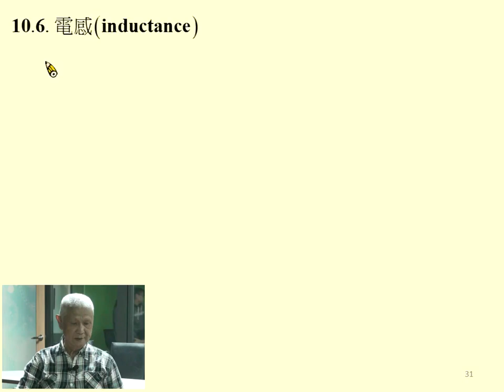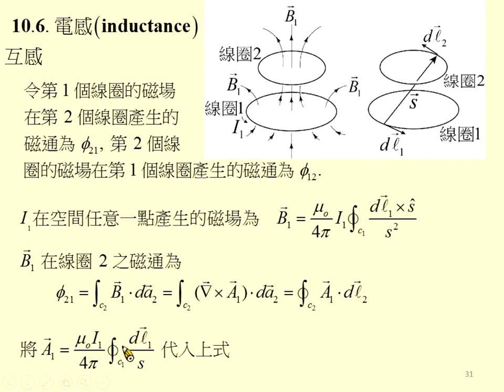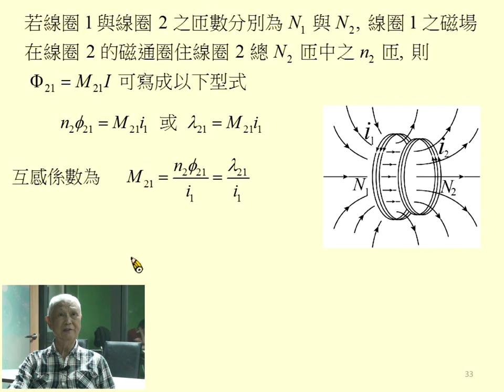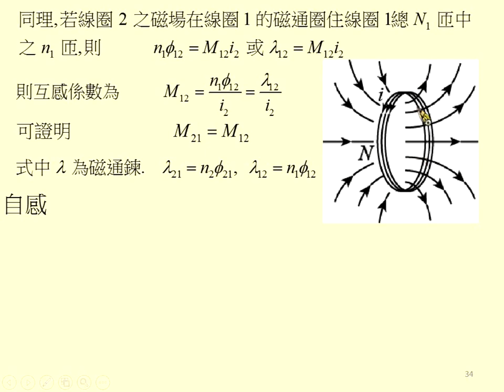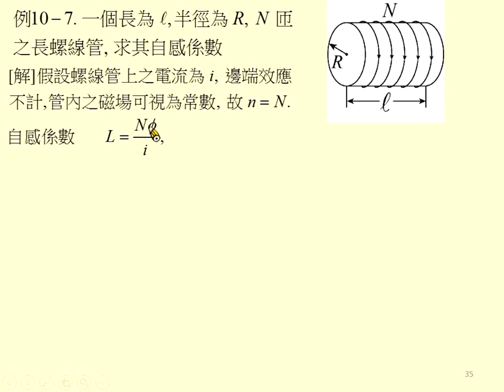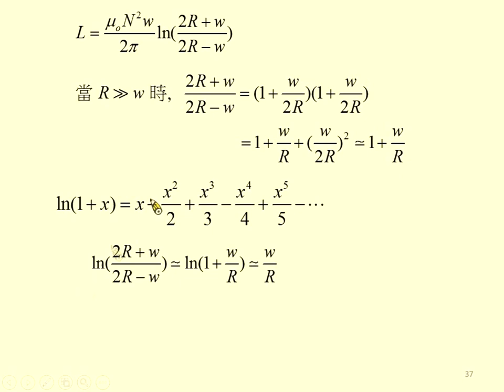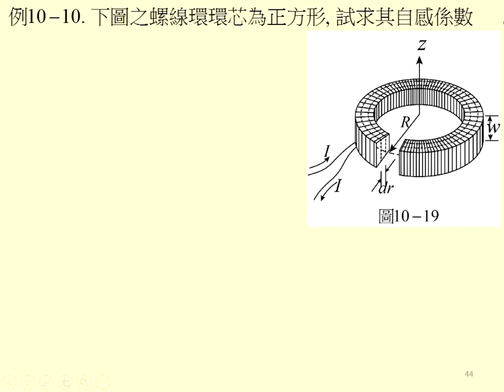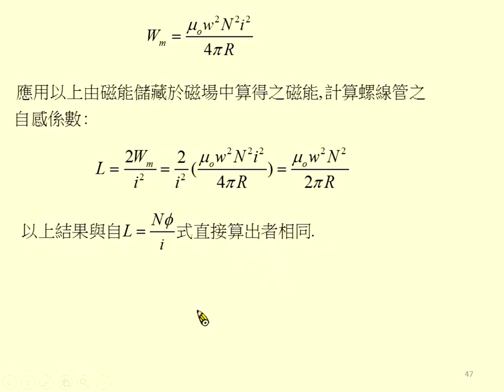《國立中山大學》電磁學I(周啟教授)53-電動力學03